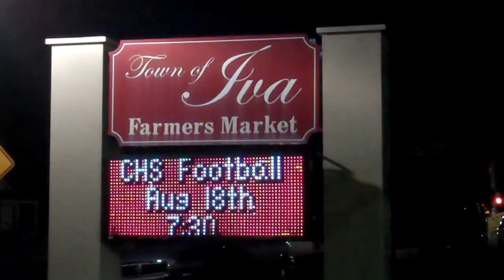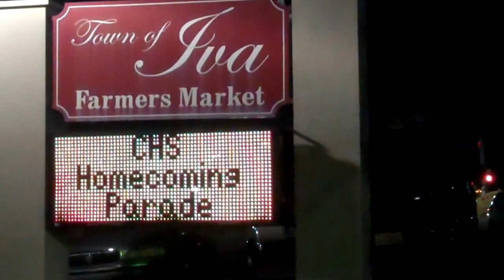The Flashbacks live in Iva,SC Pt.2 9-28-2017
Sound by Chris Karr..DJ,live bands,weddings ect..,any type of event,in or outdoor..864-221-0280